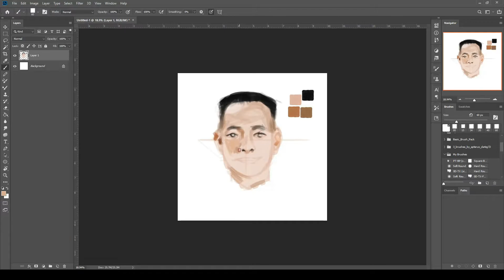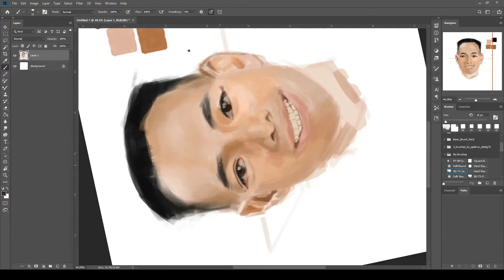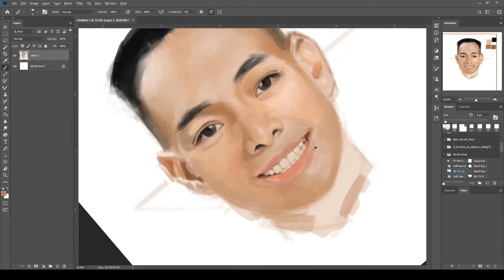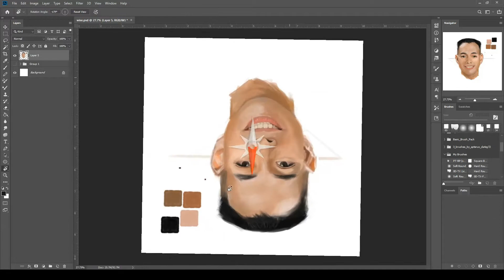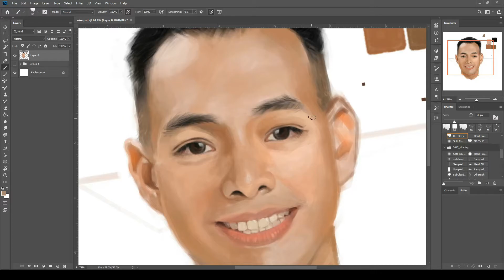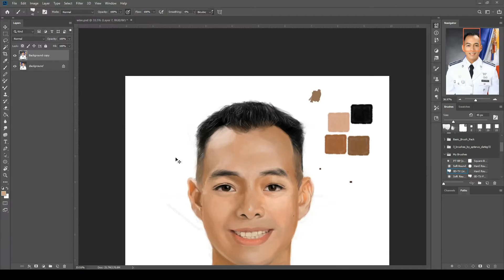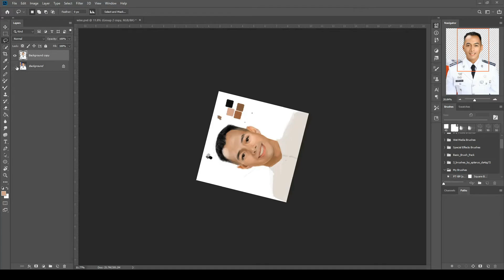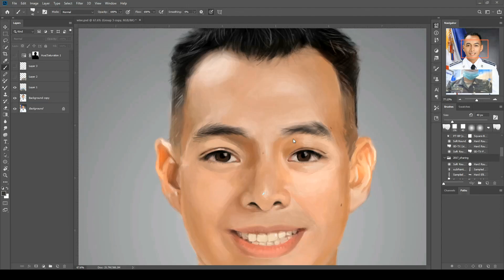Portrait Wise Time-lapse Painting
This was a painting I made for my highschool bud, Wise